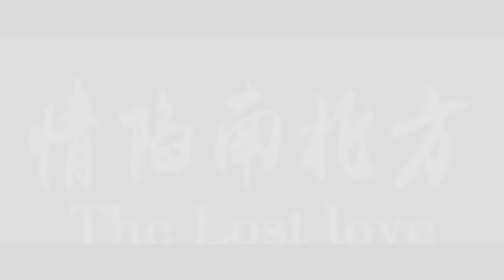The Lost Love (情陷南北方, 2020) chinese drama trailer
Трейлер китайской драмы "Потерянная любовь" (The Lost Love / 情陷南北方, 2020)